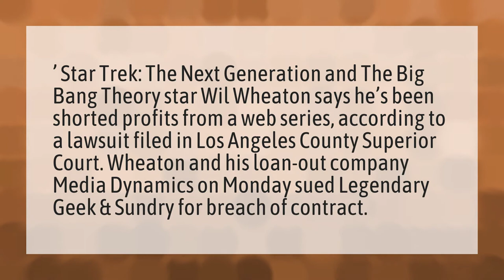What happened to Wil Wheaton geek and sundry?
Orion Leave Critical Role • What happened to Wil Wheaton geek and sundry?